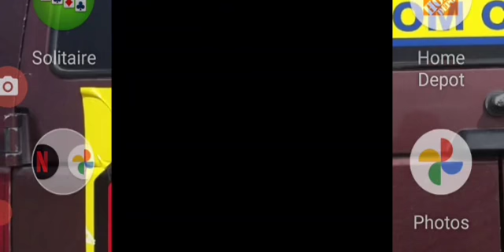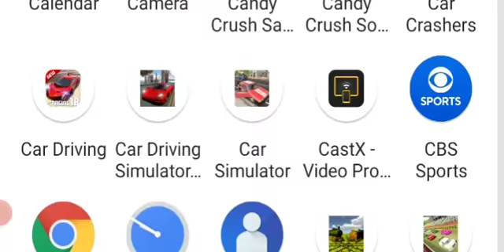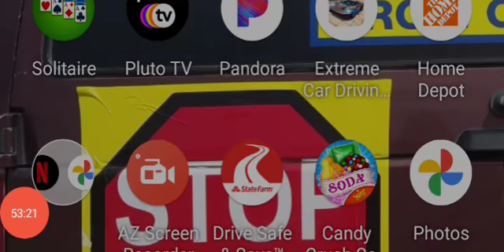Stock car racing how to race the car change cameras customize your car collect speedway tracks.